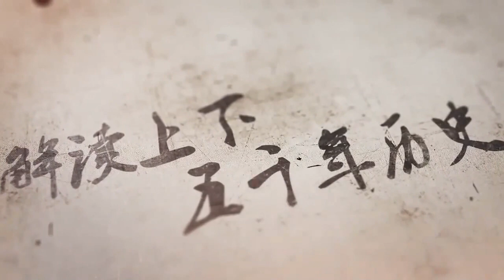水庫放水發現「大墓」，出土稀世國寶級文物，科學至今無法複製